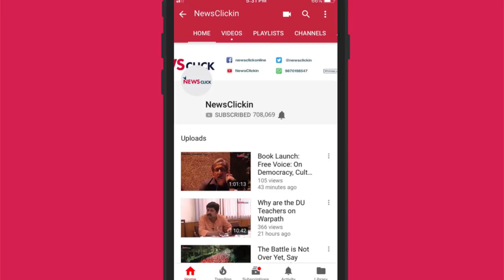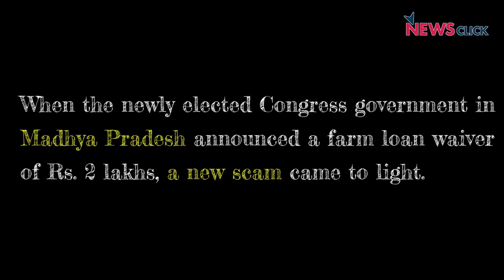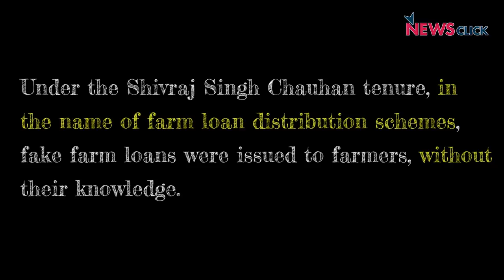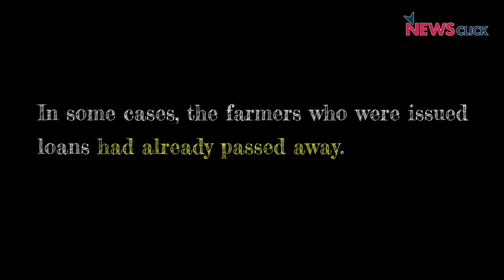Daily Roundup Ep. 95: PepsiCo vs. Potato Farmers, Loan Scam in MP, Begusarai Polls and More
On the NewsClick Daily Roundup we look at some of the day's important stories from India and beyond. Today we take a look at PepsiCo’s legal action intended to intimidate farmers in Gujarat, unearth a potentially massive farm loan scam in MP and join  Kanhaiya Kumar on the campaign trail in Begusarai. Peoplesdispatch.org editor Prasanth rounds up the top international stories including an historic strike in Colombia and a courtroom victory for WikiLeaks in Iceland.